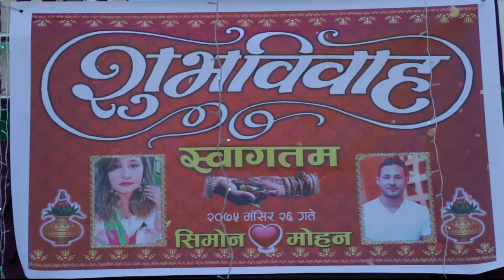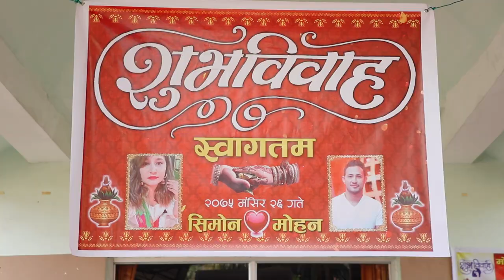MOHAN WEDS SIMON FULL VIDEO